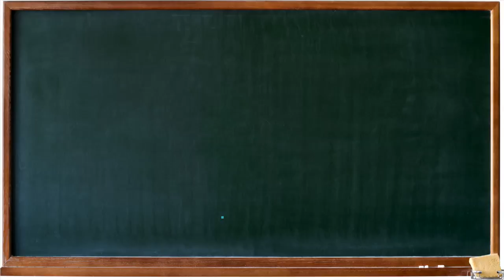Ustaz Mohd Nazri Md Jailani - Hadiths tentang Akhir Zaman - 25 Mac 2017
Tazkirah pagi Sabtu di Masjid Al-Mujahideen, Damansara Utama, Petaling Jaya pada 25 Mac 2017 oleh Ustaz Mohd Nazri Md Jailani tentang Hadiths Akhir Zaman.